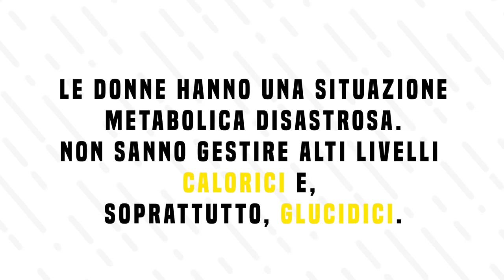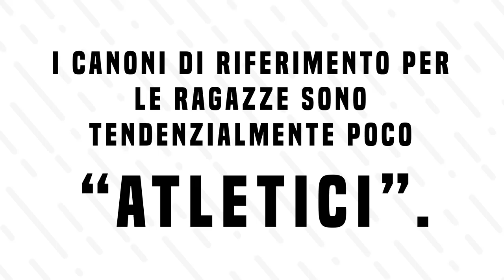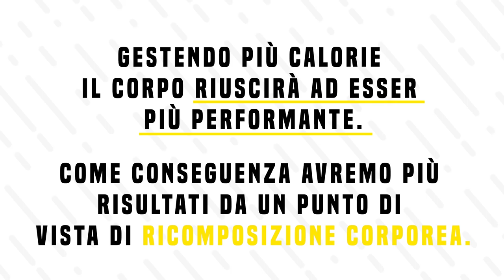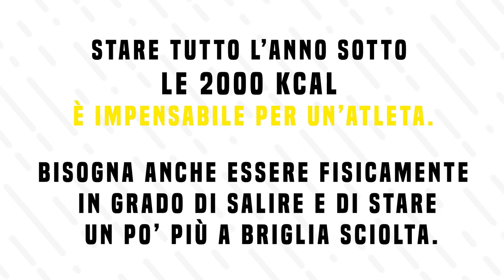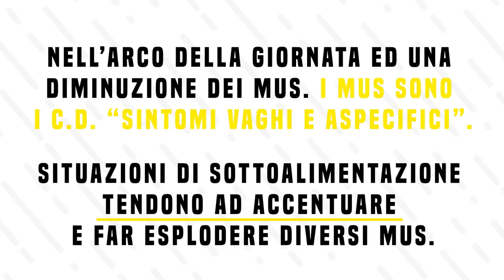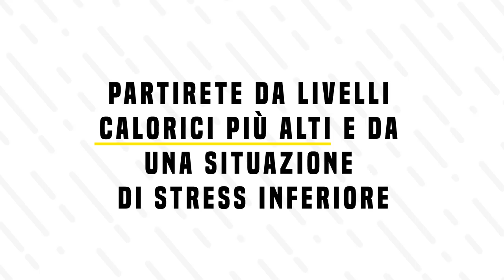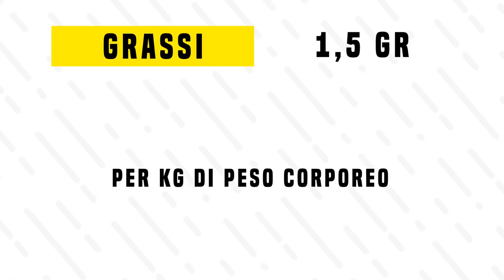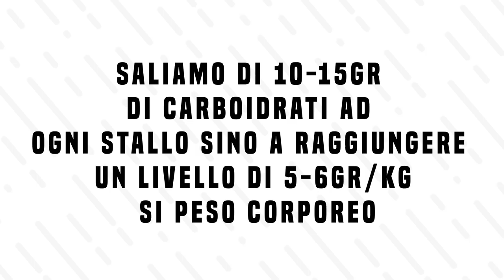Reset Metabolico per le Donne | Ecco perché dovreste farlo!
Una delle fasi probabilmente più sottovalutata in un percorso di ricomposizione corporea per le donne è quella del Reset Metabolico. Con questo termine parliamo di tutti quei processi che hanno come scopo quello di normalizzare i ritmi metabolici della ragazza e uniformarli a quelli che dovrebbe avere come atleta. Come si deve fare e perché è così importante? Lo scopriremo in questo episodio!

LINK UTILI

Come contattarci?!

-rhinocoaching.it-